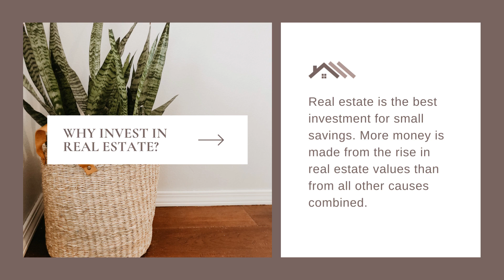Frequently Asked Questions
Let's dive in and explore the answers to the questions you often find yourself asking.